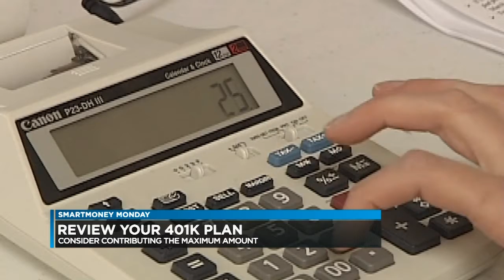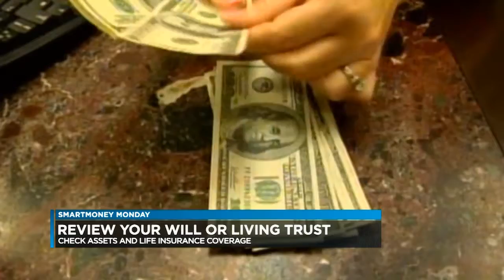Check Your List – Check It Twice!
The end of the year is the perfect time to review your most important list of all: your financial checklist. Before we begin another year, take the time to reflect on the previous 12 months so you can plan appropriately for the new year ahead. On this week’s SmartMoney Monday, Waialae-Kahala Banking Center Manager Keane Santos explains some of the things to pay attention to when doing your financial self-evaluation.

[personal finance]